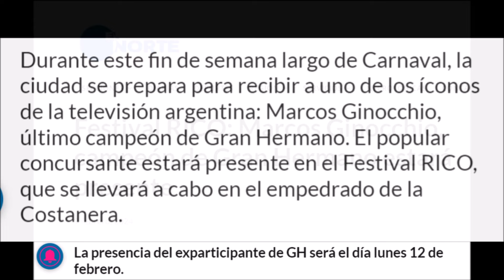MARCOS GINOCCHIO "CAMPEÓN DE GH" estará en el FESTIVAL RICO de SAN NICOLÁS el 12/2 DIARIO EL NORTE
INFO DIARIO EL NORTE SAN NICOLÁS, Pcia, de Bs. As. marcosgh marcos marcosgh2023 marcosgh2022 granhermano elprimo elprimodegh marcosginocchio gh2022 gh2023 graqnhermano2022 granhermanoargentina valentinagh valentinaymarcos marcosyvalentina multitalent @marcosginocchio